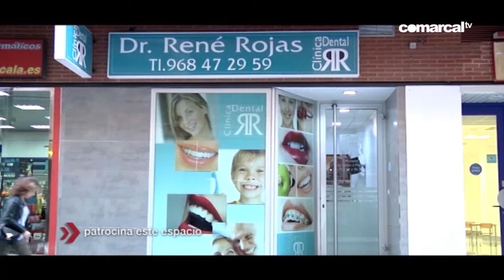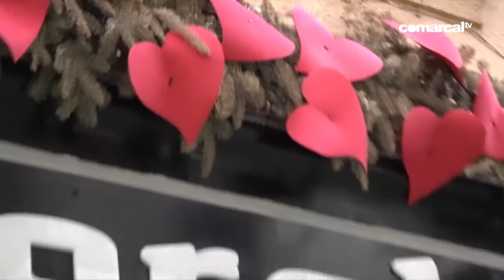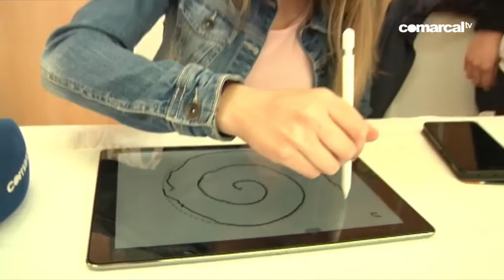CONTIGO 28 JUNIO 2018 RESUMEN DE TEMPORADA DE ANA GARCÍA